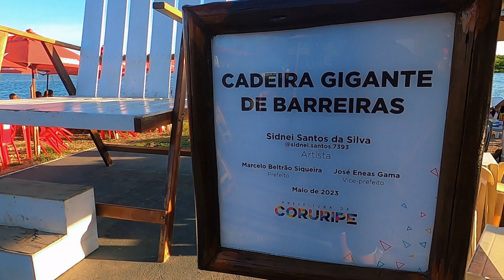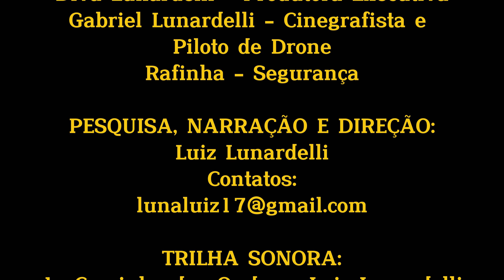# 1363 - Coruripe (AL) vista de cima e de frente para o mar- Expedição Brasil de Frente para o Mar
Agora você pode acompanhar também a programação da nossa nova Radio Delta Floripa.

Para baixar o aplicativo gratuito e ouvir pelo seu celular, o link é:

Olá amigos do Canal:

Concluímos a nossa passagem pelo município de Coruripe (AL) e antes de passarmos ao nosso próximo destino preparamos para o episódio de hoje, um vídeo contendo um resumo das 4 principais praias visitadas na cidade, sobre as quais já publicamos as versões completas sobre as mesmas, as quais já se encontram disponíveis em nossa play list.

Coruripe, está localizada no litoral sul de Alagoas, é uma cidade repleta de história e tradições culturais que encantam os visitantes. Com um centro urbano acolhedor, a cidade é famosa pela produção artesanal de renda de bilro e cerâmica, produtos típicos que fazem parte da identidade local. Os turistas podem conhecer o artesanato na vila de pescadores e também visitar o Farol de Coruripe, um dos mais importantes da costa alagoana, que oferece uma vista deslumbrante do mar e das redondezas.

A cidade também possui um rico patrimônio histórico e religioso, com igrejas coloniais que contam a história da ocupação e desenvolvimento da região. Outro destaque é a gastronomia, onde frutos do mar frescos e pratos regionais são servidos em restaurantes típicos, oferecendo uma experiência autêntica aos visitantes. Além disso, Coruripe é uma excelente base para explorar o interior alagoano, com suas fazendas de coco e cana-de-açúcar, que moldam a economia local e a paisagem rural.